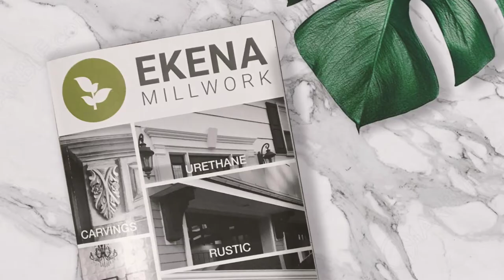2018 Ekena Millwork Catalog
Introducing our 2018 product catalog!